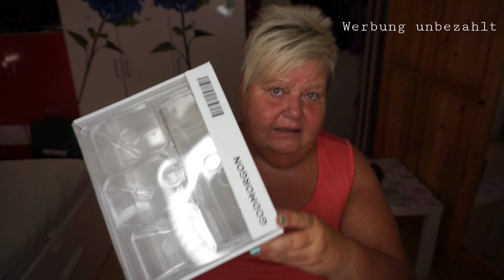Givaway |500Abonnenten |Verlosung |danke |Illes Welt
*werbevideo unbezahlt*
 da es neue Bestimmungen gibt ,muss ich das leider schreiben.

1. Ihr müsst Abonennt meines Kanals sein.
2. Ihr müsst über 18 Jahre sein.
3. Kommentiert und schreibt mir ,warum ihr gerne diese Sachen gewinnen möchtet.
4. Beendet euren Kommentar mit einem lachenendem smilie.

Die Verlosung startet am 2.7 .18 und endet am 16.7.18

Danach werde ich den Gewinner auslosen, viel Glück euch allen.

alle gezeigten Produkte habe ich selbst gekauft und bezahlt * leider muss ich das Video mit Werbung kennzeichnen. Ich muss  mich  einfach absichern!

Meine Packstation
Ilona U.
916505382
Packstation: 473
12277 Berlin

Meine Kamera

Mein Ringlicht: